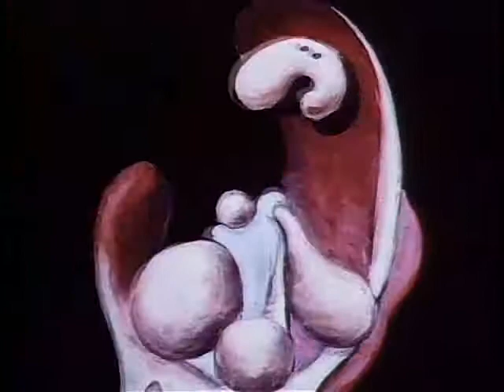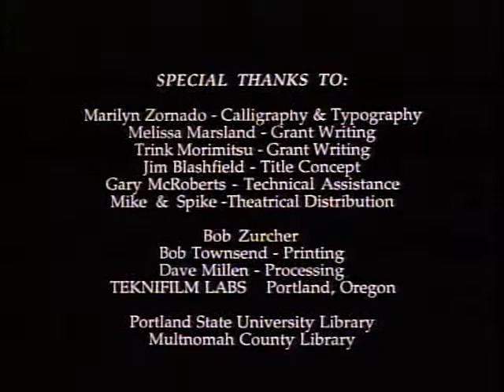Mona Lisa Descending a Staircase (1992) Joan Gratz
Beautiful painting transformations.